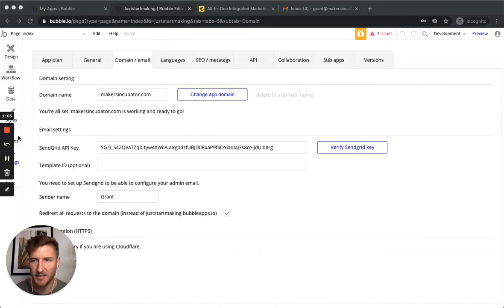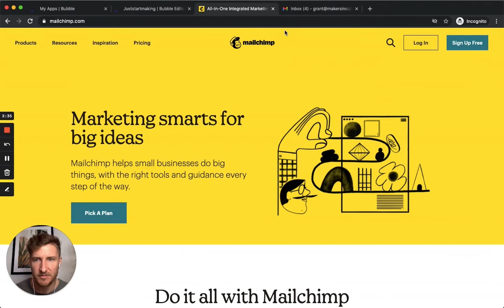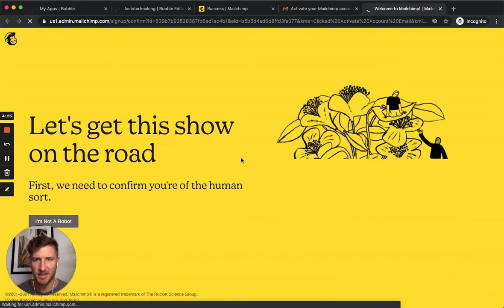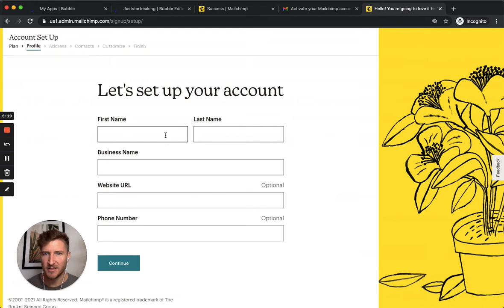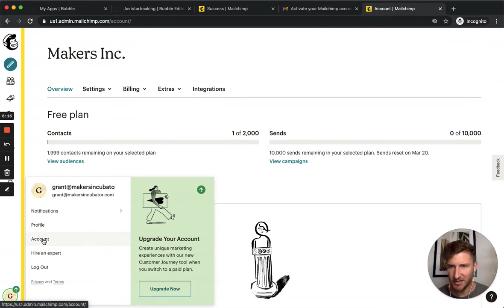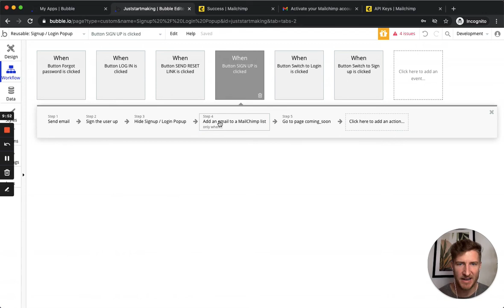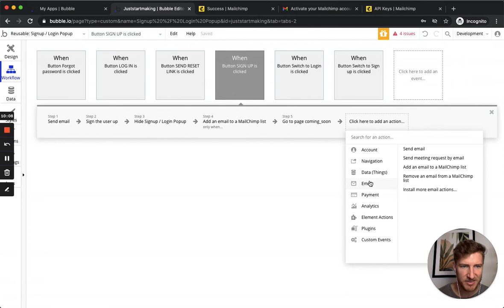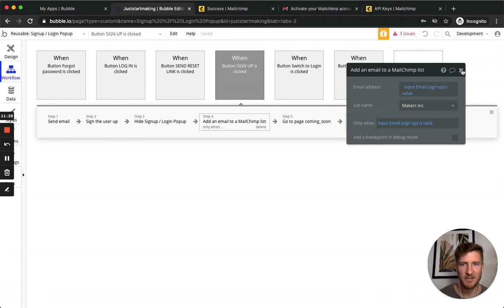Connecting Mailchimp with Bubble for Email Marketing || Makers Inc.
Step-by-step directions for creating a Mailchimp account, gathering the API keys, and connecting your new account to your Bubble app. We also cover how to set up an automated action to add new sign ups directly to your Mailchimp email list.

This is part of the Makers Inc. Startup Starter Kit to help you launch your app, business, or product from scratch.